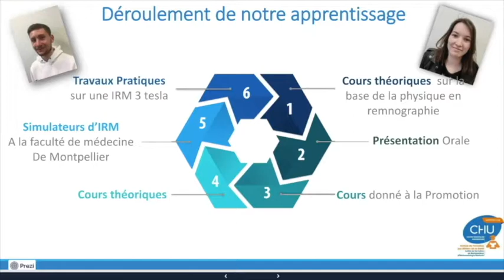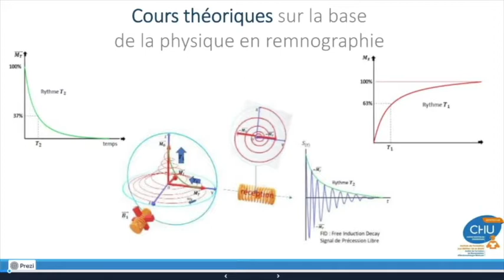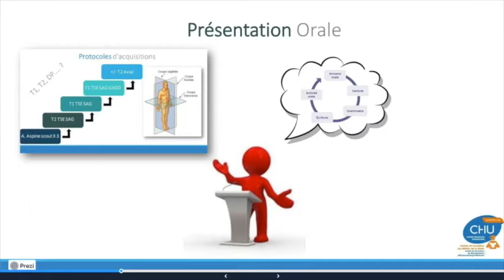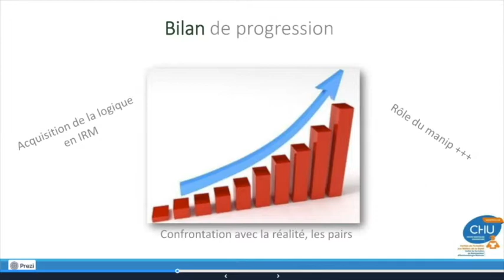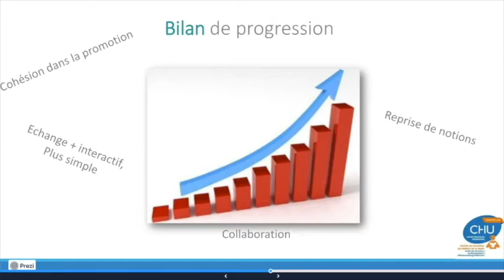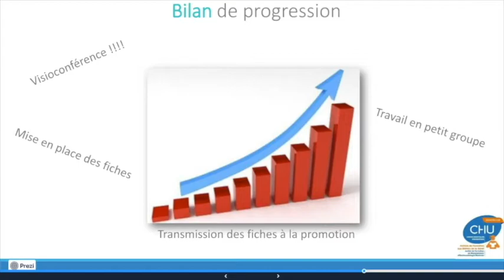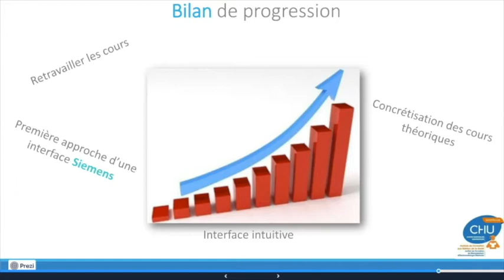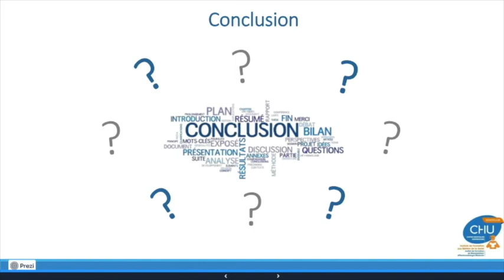Processus d'apprentissage de la physique IRM en formation initiale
Présentation de Laura Le Querler et Teddy Bloch lors du webinaire "Les Jeudis de l'AFPPE" du 1er avril 2021